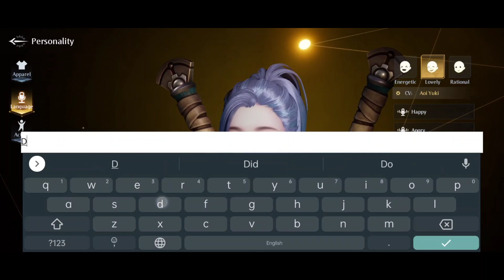Noah's Heart : Check out how cute I am 🤭😉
Beta Test started today . 10pm TW/MLA time.  New game from the game devs of Dragon Raja.

First Video : Choosing my character ,appearance and ign. ☺️ I was going for a short hair tho, but this one is nice.